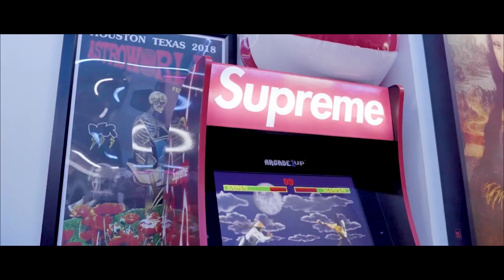[FREE] 💔 ROD WAVE TYPE BEAT 'IT´S OKAY' | 2022 ( @prod.bylv808 x @lukecomeon )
FREE FOR NON PROFIT ONLY, credit me in the title when you use it (@prod.bylV).

[FREE] 💔 ROD WAVE TYPE BEAT 'IT´S OKAY' | 2022 (  @ProdbylV  x @lukecomeon )
(172bpm A# minor)